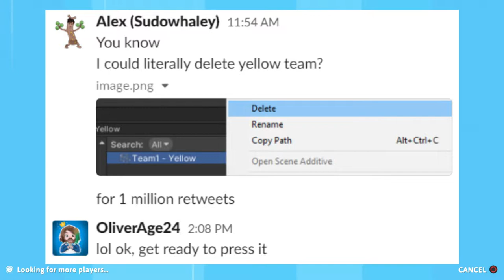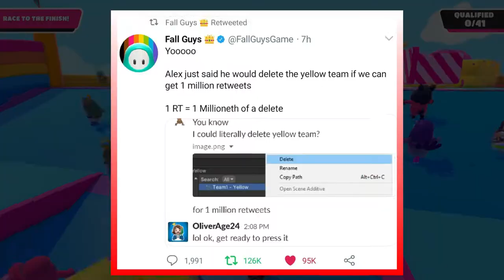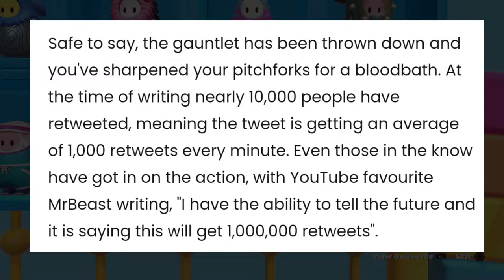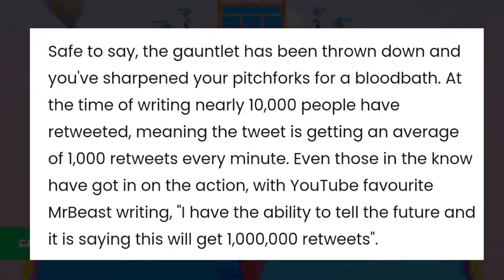Fall Guys promise to delete Yellow Team | 1 MILLION RETWEET | MrBeast predicts the Future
Fall Guys promise to delete Yellow Team | 1 MILLION RETWEET | Mr Beast predicts the Future

Over on twitter the official Fall Guys Ultimate Knockout twitter account sent out a tweet that started out as a joke and became official the moment the tweet started gathering attention from the Fall Guys community, that if said tweet gets over 1 million retweets they would remove the yellow team from the game.

Mr Beast joined in the excitement saying that he could predict the future and that the tweet will indeed get 1 million retweets.
This is a smart marketing strategy for the Fall Guys developers as their games is quickly becoming 1 of the most played games on Steam after selling over 1 million copies at launch.

The story behind the infamous yellow team is that they always lose. It doesn't matter what you do, they always just somehow manage to lose. It known as the curse of the yellow team.

I personally feel as though this would indeed get 1 million retweets. So start saying goodbye to the yellow team.
The next question is which color will be replacing the yellow color?

Join the 1 million challenge and go retweet if you haven't already =)